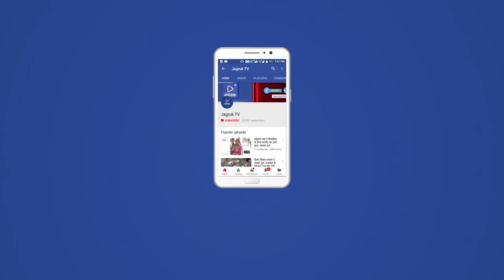पोसालिया : याचिका खारिज होने पर पालिका ने अधिकृत की थी बेशकीमती करोड़ों रुपए की भूमि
बीते कुछ दिन पहले ही किसी मोबाइल टावर लगाने वाली कंपनी के द्वारा,

बिना पालिका की अनुमति के कर डाला बेशकीमती भूमि पर अतिक्रमण,

आज रात्रि जानकारी मिलने पर पालिका स्वास्थ्य निरीक्षक नरेश डांगी मय टीम पहुंचे मौके पर,

अवैध रूप से लगे मोबाइल टावर को हटाने का किया जा रहा कार्य

मंगलवार की रात्रि पालिका कर्मचारियों के द्वारा लगभग रात्रि 12:00 बजे तक की गई कड़ी मशक्कत लेकिन नहीं हटा पाए टावर को

आज बुधवार की सुबह पालिका की टीम एवं मोबाइल टावर कंपनी की टीम दोनों मिलकर हटाएगी अवैध रूप से लगे टावर को